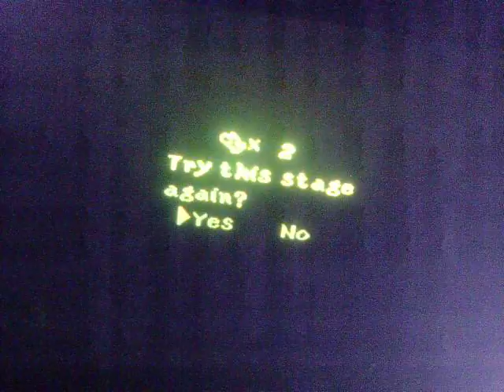Bridger Plays: Yoshi's Island Part 4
Welcome